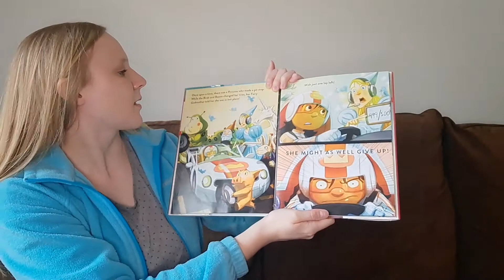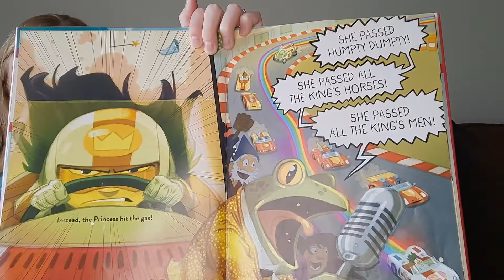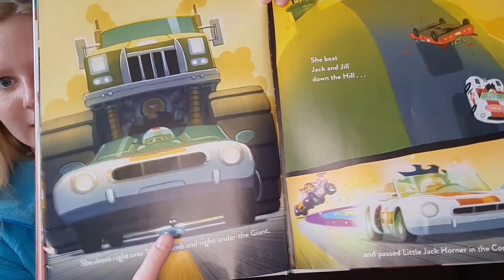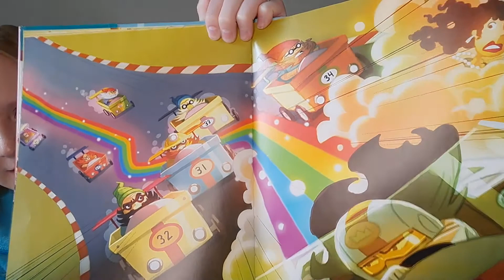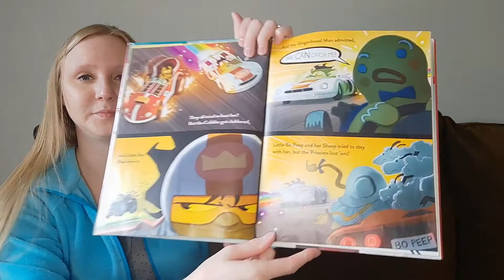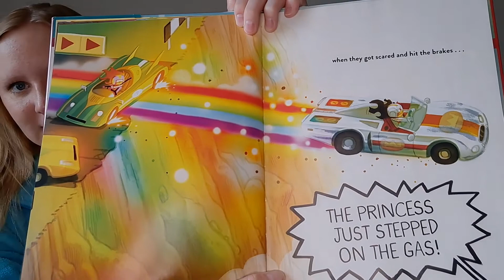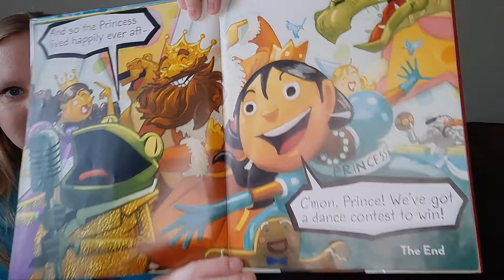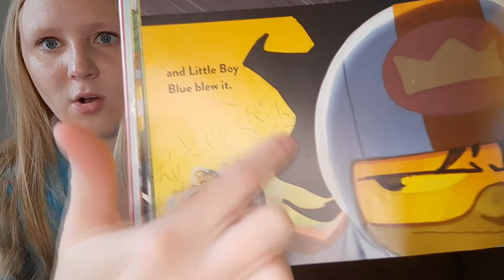Virtual Storytime #45 (The Princess and the Pit Stop)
The Princess is in last place with only one lap to go! Can she figure out how to win the race?

Book
The Princess and the Pit Stop by Tom Angleberger

Music
March (excerpts) by Yakov Golman
Breeze (full & excerpt) by Yakov Golman